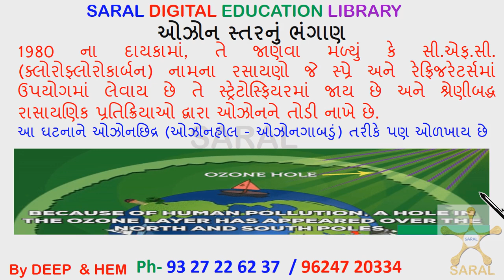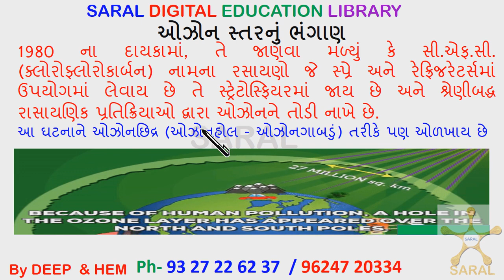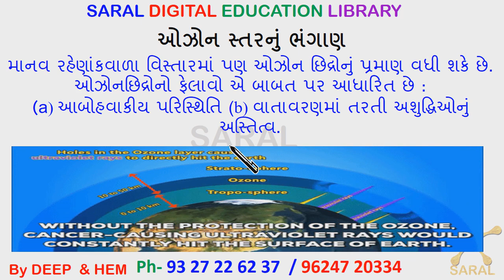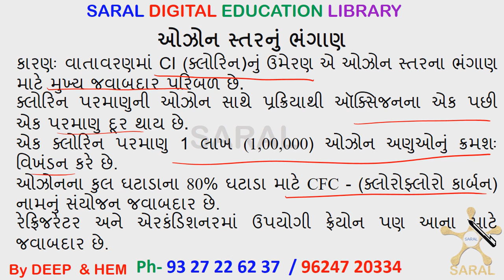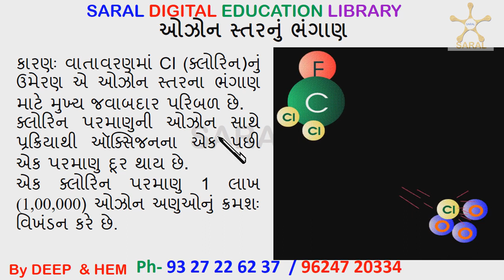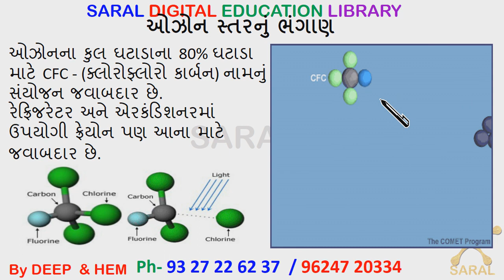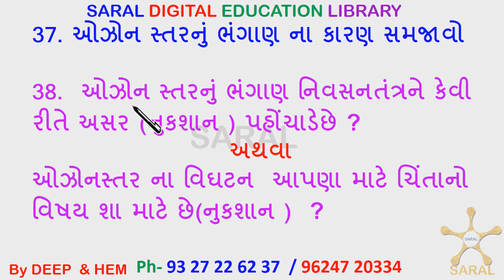15 આપણું પર્યાવરણ 20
ઘર ઘર એક શાળા
BY ALPESH JEKSHA DEEP HEM  VIHHAN EDUCATION STUDIO